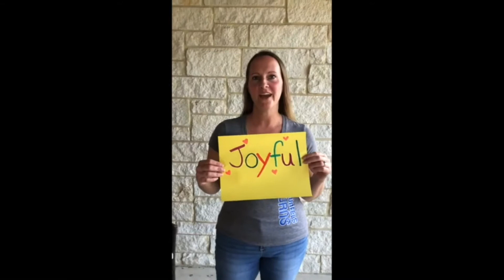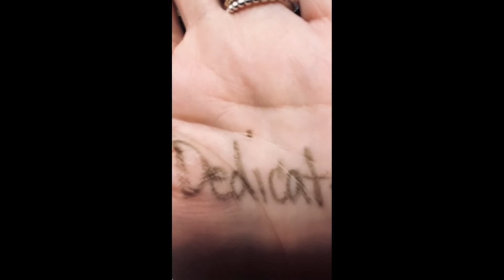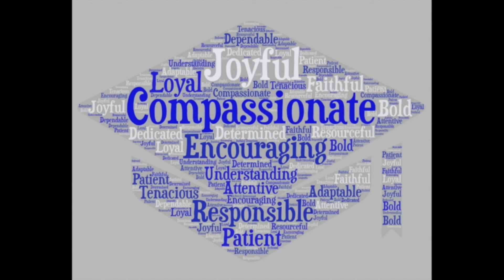NBISD Nurses - Message to NBHS Seniors